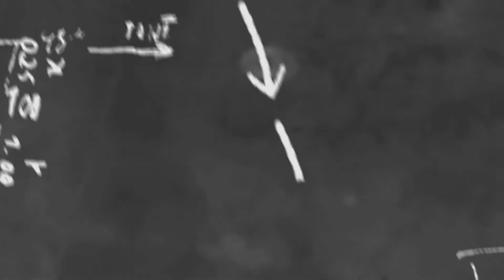ပရိတ်သတ်ကောင်လေးဆီကလက်ဆောင်အကြီးကြီးရခဲ့တဲ့"GFatt"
cele star
cele new
myanmar new
myanmar model
myanmar movie
myanmar cele